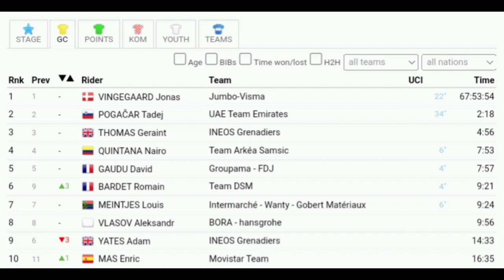Tadej Pogačar Win No. 3 | 2022 Tour de France | Stage 17 | 16% Climb showdown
Tadej Pogačar Win No. 3 | 2022 Tour de France | Stage 17 | Vingegaard 2nd

Pogačar was quoted saying "We are left with only 4 riders after the loss of Marc Soler and Rafal Majka yesterday and could not do more. I am very proud of Mikkel Bjerg, Marc Hirschi and of course Brandon McNulty. They did a great job. Yes, I think it's still there (a lot of heavy climbing ahead, Col d'Aubisque and a finish at Hautacam.) Tomorrow it will be very tough again and then I will undoubtedly try again.The final victory is still there. A lot can still happen in tomorrow's stage."

Pogačar je dejal: "Po včerajšnji izgubi Marca Solerja in Rafala Majke smo ostali samo s 4 kolesarji in nismo mogli narediti več. Zelo sem ponosen na Mikkela Bjerga, Marca Hirschija in seveda Brandona McNultyja. Opravili so odlično delo. Da, mislim, da je še vedno tam (pred nami je veliko težkega plezanja, Col d'Aubisque in cilj v Hautacam.) Jutri bo spet zelo težko in potem bom nedvomno poskusil znova. Končna zmaga je še tu. Veliko se lahko še vedno zgodi v jutrišnji etapi."

Classification

1 Tadej Pogacar UAD 3:25:51
2  Jonas Vingegaard TJV +0
3  Brandon McNulty UAD +32
4  Geraint Thomas IGD +2:07
5  Alexey Lutsenko AST +2:34
6  Romain Bardet DSM +2:38
7  David Gaudu GFC +3:27
8  Aleksandr Vlasov BOH +3:32
9  Louis Meintjes IWG +3:32
10  Nairo Quintana ARK +3:32
General Classification

1  Jonas Vingegaard    TJV 67:53:54
2  Tadej Pogacar UAD +2:18
3  Geraint Thomas IGD +4:56
4  Nairo Quintana ARK +7:53
5  David Gaudu GFC +7:57
6  Romain Bardet DSM +9:21
7  Louis Meintjes IWG +9:24
8  Aleksandr Vlasov BOH +9:56
9  Adam Yates IGD +14:33
10  Enric Mas MOV +16:35
Abandoned

DNF
 FELLINE Fabio Astana Qazaqstan Team    -
DNS
 MAJKA Rafał UAE Team Emirates    -
DNS
 WELLENS Tim Lotto Soudal    -

Music
1.
2. Splice app (GoPro)
3. Bloomer
4. Swallow
Upcoming events
Tread Worn Journeys 體育頻道
فقي قناة الرحلات البالية الرياضية
ट्रेड वॉर्न जर्नी स्पोर्ट्स चैनल
Banda de rodadura gastada Journeys Sports Channel
Tread Worn Journeys Chaîne sportive
ট্রেড ওয়ার্ন জার্নিস্ স্পোর্টস চ্যানেল
Спортивный канал Tread Worn Journeys